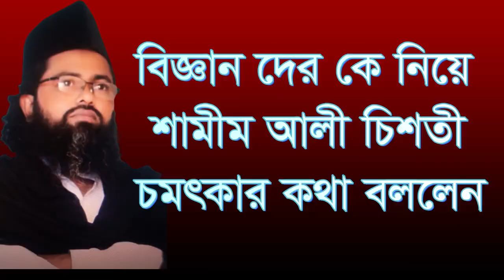বিজ্ঞান দের নিয়ে শামীম আলী চিশতী চমৎকার কথা বললেন biggan der nie shamim ali chisty chmotkar